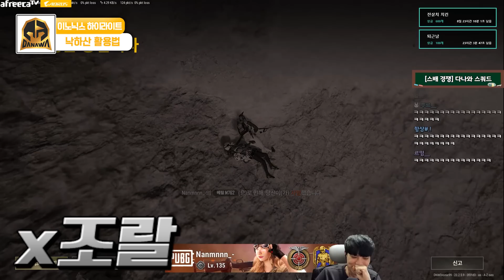오랜만에 피오랑 한판 붙기(돌아온 이노TV 하이라이트) - 배틀그라운드 이노닉스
이노닉스 INONIX

▼감도(sensetive)
DPI 1600
일반 18
조준 9
도트 9
수직 0.85
2배 9 3배 14 4배 8 나머지 10
WINDOW POINTER 4/11
해상도 1920
FOV 95

▼컴퓨터 사양
-다나와 표준PC Danawa e-sports Inonix 에디션-
CPU-인텔 코어 i9-13세대 13900K(랩터레이크)
M/B-ASUS TUF Gaming Z790-PLUS WIFI 인텍앤컴퍼니
RAM-[32G / 16G X 2] G.SKILL DDR5-7200 CL34 TRIDENT Z5 RGB K 패키지
VGA-이엠텍 지포스 RTX 4090 GAMEROCK D6X 24GB
SSD-SK하이닉스 Platinum P41 M.2 NVMe (1TB)
HDD-별도 구매
CASE-CORSAIR 5000D RGB AIRFLOW (BLACK)
PSU-마이크로닉스 WIZMAX 1050W 80PLUS PLATINUM 풀모듈러 ATX 3.0(PCIE5)